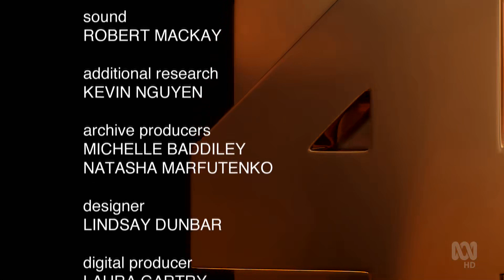Coronavirus (COVID-19) The deadly epidemic that sparked a global emergency.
Some information are posted below for details. Pls check. Thanks.